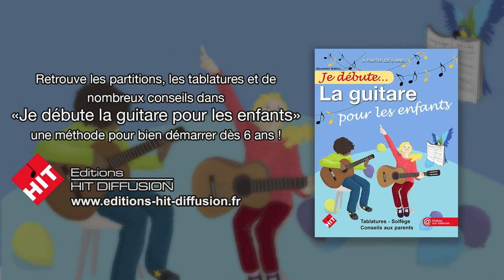Je débute la guitare pour les enfants (A. Wallon) - vidéo 13 - Les notes connues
Avant d'aller plus loin, revoyons ensemble toutes les notes que tu sais déjà jouer.